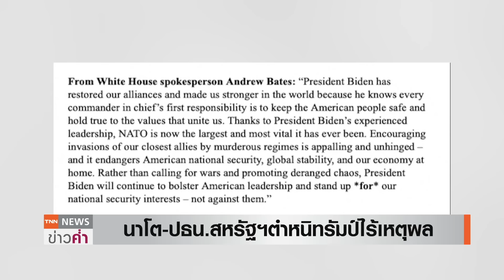เตือนคำพูด"ทรัมป์"อันตราย ไฟเขียว"รัสเซีย"โจมตีพันธมิตร NATO | TNN ข่าวค่ำ | 12 ก.พ. 67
ประธานาธิบดีสหรัฐฯ โจ ไบเดน และนาโต (NATO) ออกมาตำหนิ คำพูดของ โดนัล ทรัมป์  อดีตประธานาธิบดีสหรัฐฯ ว่าเป็นเรื่องไร้เหตุผลและน่าอันตราย หลังประกาศให้รัสเซียโจมตีประเทศพันธมิตรนาโต ที่ไม่สนับสนุนงบประมาณด้านกลาโหม  ส่วน ประธานาธิบดีฟินแลนด์คนใหม่ พร้อมเดินหน้าสนับสนุนยูเครนเต็มที่ และจะทำหน้าที่สนับสนุนนาโตให้เกิดประโยชน์สูงสุด